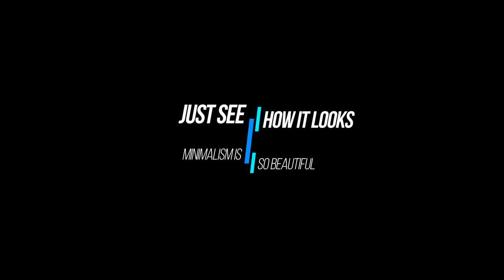Trendy Titles Motion Graphics Templates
Trendy Titles is a really cool looking Motion Graphics template that contains 6 dynamically and stylishly animated text animations. They're so easy to use and they can be quickly added to your corporate presentations, business slideshows, TV shows, commercials, films, movies, trailers, teasers, promotions and event videos. Impress your audience with these up to date and dynamically animated text animations. No plugins required. If you liked my item, you can see my portfolio - [Typoland]